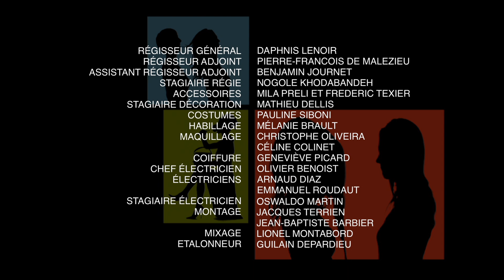Guillaume - Vous les Femmes